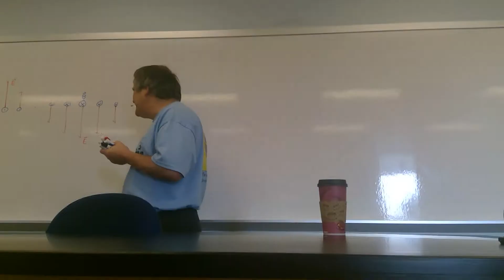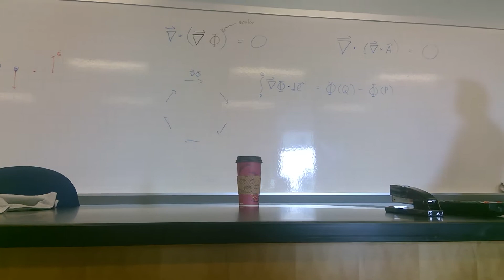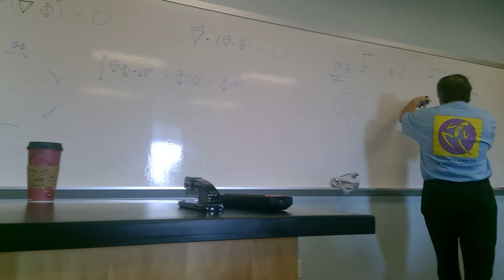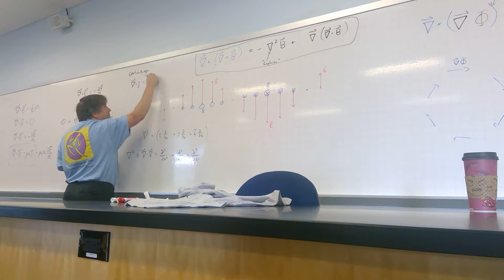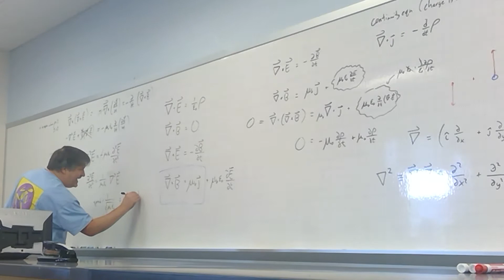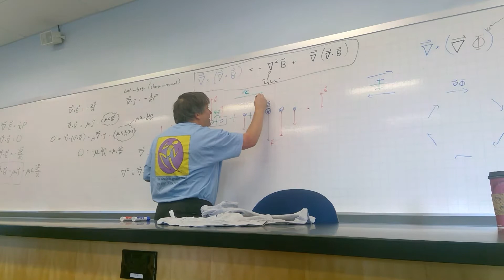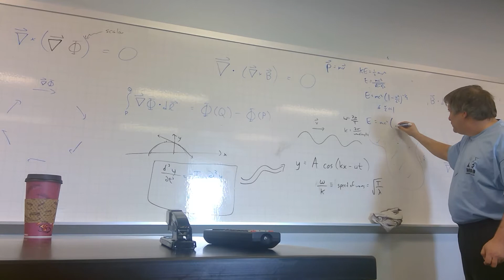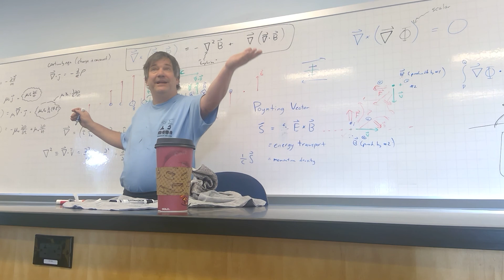Paul Graham on Maxwells Equations Final Lextures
This was our final lecture in Paul Graham's Physics 4B. Unfortunately 10 minutes was lost due to technical issues with the recording equipment.